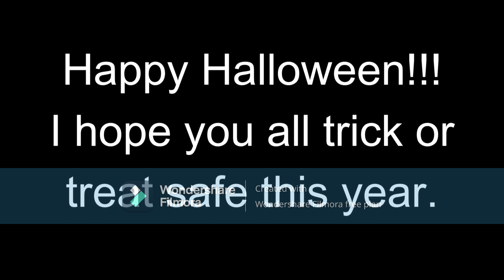Halloween Special Short | Farhad Art Animation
It's not really anything special. This is just a small project I worked on for fun. Anyway Happy Halloween, hope you get a lot of candy.